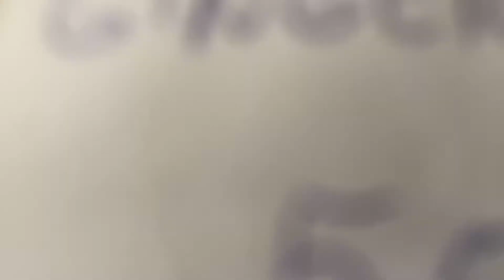Day16: JAR Christmas Giveaway 🎁🎅🏽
Christmas Marathon Day 16 😍🎄🎁

Mabrouk! 🎁🎄🎅🏻☃️ Ho ho ho!
Tune in tomorrow, for day 17 surprises! 🤩